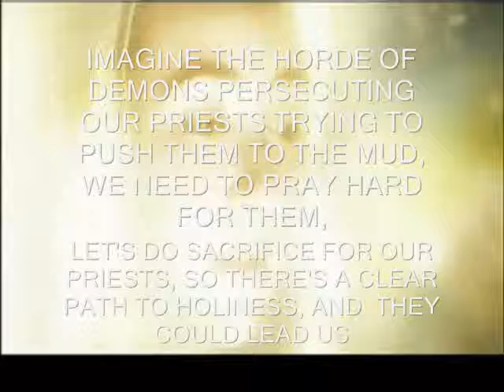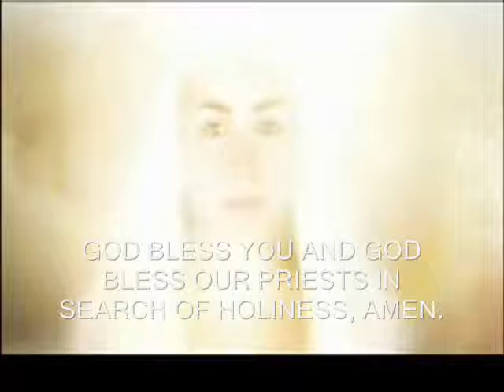24 HOURS OF DIVINE MERCY CHAPLETS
EVERY 2ND SATURDAY OF THE MONTH, EXACTLY AT 12:00 AM WE'LL START WITH THIS PRAYER: "Lord Jesus accept this sacrifice and take it to You Lovely Almighty Father for the end of abortion, for holiness of your priests and the Catholic Church, the conversion of sinners obeying the call of our captain the Virgin Mary in Fatima, pour Your precious blood in me, my whole family, my properties, friends and brothers in this sacrifice, I beg You by Your precious wounds Amen.

Then immediately we'll start the chaplets each hour without sleeping, if you would like to do ROSARIES instead, you could do 5 instead but without sleeping in 24 hours... we end at 11:00 pm after the last chaplet or rosary we conclude with a Hail Holy Queen, afterwards we could share testimonies... God WILL bless you for this and may this sacrifice be yours every 2nd Saturday of the month, blessings in Jesus Christ. Amen